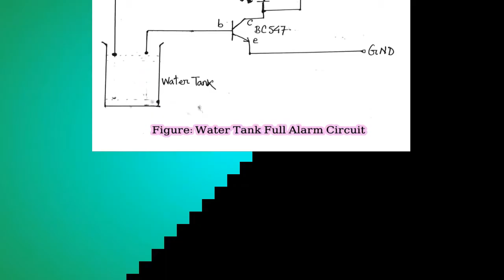কিভাবে অয়াটার ট্যাঙ্ক অভারফ্লো অ্যালার্ম তৈরি করবেন || How to make a Water Tank Overflow Alarm.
কিভাবে মাত্র অল্প কয়টি কম্পোনেন্ট ব্যাবহার করে অল্প সময়ে অয়াটার ট্যাঙ্ক অভারফ্লো অ্যালার্ম সার্কিট তৈরি করবেন তা দেখাবো এই ভিডিওতে ।

In this video I will show how to make a water tank overflow alarm very easily and simply. I used  only three  components to implement this project. If you follow this video, I hope you can make it easily.

►Voice Over: Safayet Ahmed Choudhury [Behind this video]

If you have any question about this project tutorial, please feel free to through your query’s at comment section of this video.